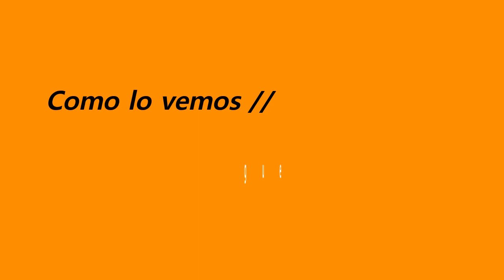Huron Marshall Macho - Color Sable Mitt - Chip 8948182